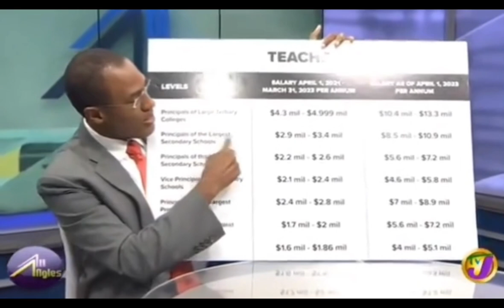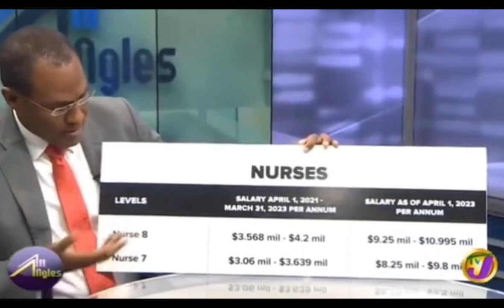Dionne Jackson Miller and Mr Nigel Clarke All angles